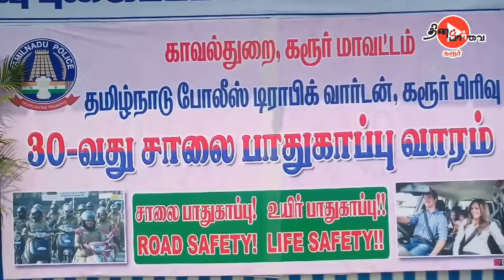சாலை பாதுகாப்பு வார விழா| பொதுமக்களுக்கு விழிப்புணர்வு பேரணி|புகைப்பட கண்காட்சி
சாலை பாதுகாப்பு வார விழாவையொட்டி கரூர் பேருந்து நிலையம் முன்பு அமைக்கப்பட்டுள்ள கண்காட்சி அரங்கை கரூர் மாவட்ட காவல் கண்காணிப்பாளர் முனைவர் டி.கே. ராஜசேகரன் திறந்து வைத்து பார்வையிட்டார்.

 பொதுமக்களுக்கு விழிப்புணர்வு ஏற்படுத்தும் வகையில் இருசக்கர வாகன ஓட்டிகளுக்கு ஹெல்மெட் அணிவது குறித்து விழிப்புணர்வு துண்டு பிரசுரங்களை பொது மக்களுக்கு வழங்கினார்.

 நிகழ்ச்சியில்  தீபம் சங்கர், கரூர் மாவட்ட கூடுதல் காவல் கண்காணிப்பாளர் பாஸ்கரன் மற்றும் பாரதி, கரூர் காவல் துணை கண்காணிப்பாளர் கும்பராஜா, கரூர் காவல் கண்காணிப்பாளர் ஆய்வாளர் அருள்மொழி அரசு, கரூர் நகர போக்குவரத்து காவல் ஆய்வாளர் மாரிமுத்து உள்ளிட்ட காவல்துறை அதிகாரிகளும் மற்றும் காவலர்கள் உடனிருந்தனர்.